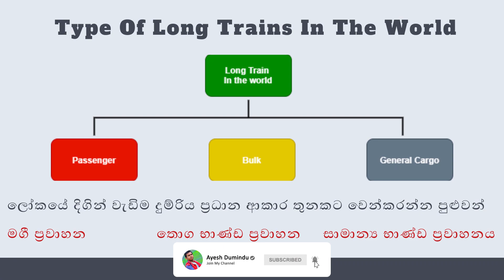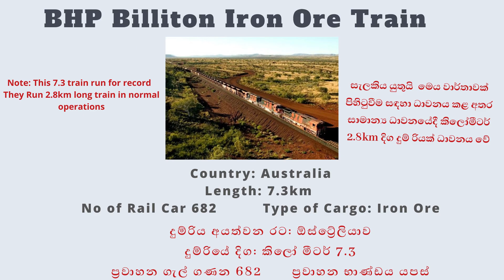Top 5 Longest Train In The World | ලෝකයේ දිගින් වැඩිම දුම්රිය 5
In this Video include list of Top 5 Longest Train that operates in the world. They are the main three types of Train In the world Passenger Trains, Bulk Trains & Crago Trains.
Longest Passenger Trains 0:13

1 The Ghan in Australia 770m
2 Prayagraj Express in  India 600m
3 Lulea-Stockholm service in Sweden Sweden 530m
4 Tokaido Shinkansen N700 in Japan 404m
5 NS Intercity Materieel inThe Netherlands 403m

Longest Bulk Trains  0:42

1 BHP Billiton iron ore train in  Australia 7.3km
2 Sishen–Saldanha railway line in South Africa 4.1km
3 VLI in  Brazil 3.2km
4 Daqin Railway in China 3.2km
5 Carajás Railway  in Brazil 3km

Longest General Cargo Trains 1:13

1 Double-stack container trains in Canada 4.2km
2 United States Freight train in United States 3.8km
3 Parkes–Perth–Adelaide–Darwin train in Australia 1.8km
4 Adelaide–Melbourne–Sydney–Brisbane  Train in Australia 1.5km
5 Bangalore–Dharmavaram goods train in India 1.2km

Comment Your idea